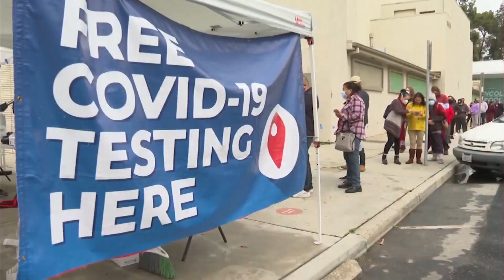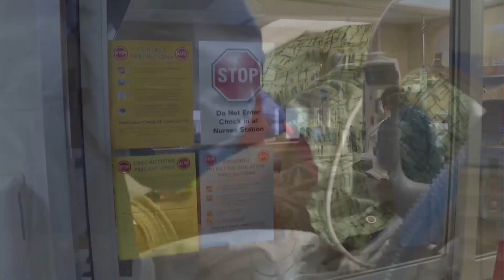Alabama reaches a point in pandemic never before seen